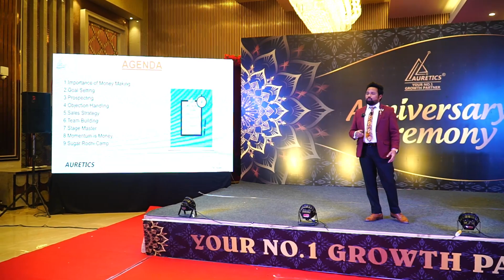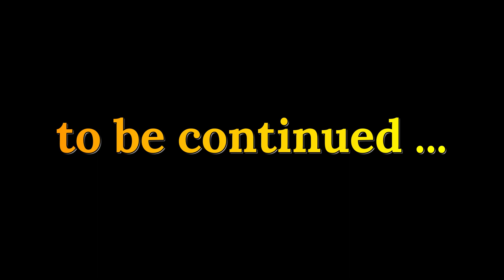Goal Setting | How to Set Goals ? | Goal Setting करने से क्या सच में सपने पूरा होते है ? | Part - 1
Hey,
I appreciate that you have visited our channel and watched my video.